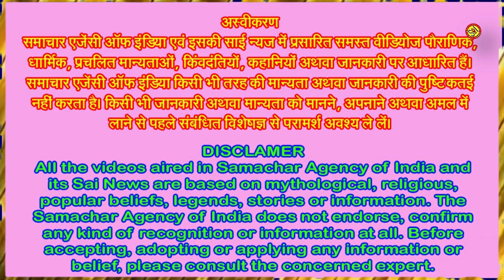कजरी माता के वृत के संबंध में जानिए, पूजन विधि, कथा, तरीका . . .